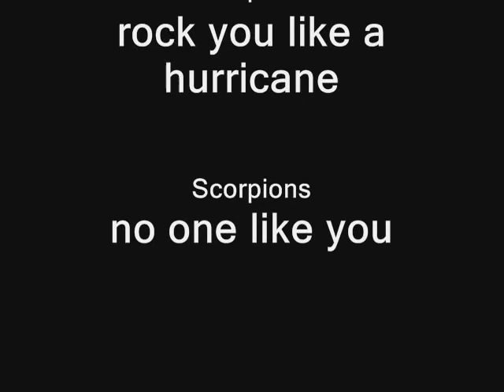RuneScape Riot in World 1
Runescape riot in world 1 on 1/02/08

Runescapes Bad Updates

~ Cant drop trade something worth more than 3k
~ Cant give your friend stuff worth over 3k
~ Wildrness is ruined ( Check it out yourself )
~ Alot of people that put time and effort in to their pures for nothing.
~ You cant Pk anymore! :( ( Apart from the gey Bounty Hunter

Today i have seen one world with only 67 people online on it.. I have never seen it get that low.

Jagex fails so bad

Update number 1 ~

Duel Arena:
We have opened the doors of the Duel Arena to free players, so that they can get a taste of intense one-on-one duelling. Staked and friendly duels will be available, with a number of options to choose from.
Update 2 ~

1) Fairly early on, we hit upon the idea of letting the players themselves disrupt attempts to real-world trade in the Wilderness. After all, you can attack other players in the Wilderness anyway so, if a trader goes into the Wilderness with the intention of transfering some items to a cheat, all we need is a nearby PKer to kill them both and it solves the problem nicely. The Wilderness is rather big, however, and it was possible for real-world traders to find a remote corner to commit their crimes.

We've gone with three arenas which, combined, have a total area of about 40% of the original size. That's small enough to deny real-world traders a safe corner to exchange items, but big enough to have a decent area to run around in.
2) Since the PKing area is now dedicated exclusively to PKing and isn't mixed up with other content - again, something players have been asking us to sort out for some time - players immediately get a skull upon entering the PKing area; after all, that is why they are there. Of course, we don't want to suddenly make other things in the Wilderness, such as the Abyss, ridiculously easy - they were in the Wilderness originally to balance their higher rewards. So, we have introduced the 'revenant' ghosts (more on that below).

3) Finally, we renamed the PKing area to 'Bounty Hunter', since it's now only one of many things in the Wilderness area. This also paves the way for PKing areas in the Wilderness. The plan is to move from one PKing area in the wilderness to a variety of different ones, all with different rules and tactics. In fact, we've already added the first new player-vs-player game, with the introduction of 'Clan Wars' (see below). Next year, we have planned a chase-based PKing game where some players are trying to survive/escape while others try to hunt them down.

Update 3 ~
Unbalanced Trade:

To remove real-world trading from RuneScape, we must stop the gold sellers' ability to function. We believe that the best and only way to do this will be to stop unbalanced trade.

We consider an unbalanced trade to be one that is not equivalent, with a trader receiving items that are much more valuable than those they are giving away. For example, a party hat traded for a bucket is quite obviously an unbalanced trade.

For a trade to be 'balanced', the total value of the items being given must be within 3,000gp of the items being received. For example you WOULD be allowed to trade an item worth 15,000gp for an item worth 17,000gp (because the DIFFERENCE is less than 3,000gp). You will be limited to a 3,000gp gain or loss every 15 minutes.
For certain categories of account (mostly new accounts) we are actually implementing the trade restriction immediately. This allows us to stop a large chunk of the cheating immediately, since most of the real-world traders are using new accounts due to their previous ones being banned. For the vast majority of players, the trade restriction will come into effect in the first week of January.

We'd like to reassure you that we plan to keep a thriving player-trading economy. We are certainly NOT planning to remove trading from the game! It's only very unbalanced trades which will be affected. You won't be forced to use the Grand Exchange to trade either, although that will remain a superb means of buying or selling any of your items.

The 3,000gp rule means that you can still help each other out by offering cheaper items for free. We are certainly not going to stop you giving a Fishing rod or an antipoison potion to those who need it or, indeed, offering inflated amounts for items you want in a hurry, within the 3,000gp limit.

This shouldn't overly affect legitimate players, as the aim is to make sure there is no reason to NEED to do an unbalanced trade (more on how we have tried to ensure this below). It stops the real-world traders dead, as there is no way they can make delivery of purchased gold/items any more. Our aim is to make gold-selling so difficult that gold sellers and farmers are forced to leave RuneScape forever.

Game Over jagex.

~ Look on forums in the Rants Section.
Massacre Masacre World 66 World of Warcraft diablo exspansion BH BS Bounty Hunter Bountyhunter ownage 70 hunter mage druid best pvp